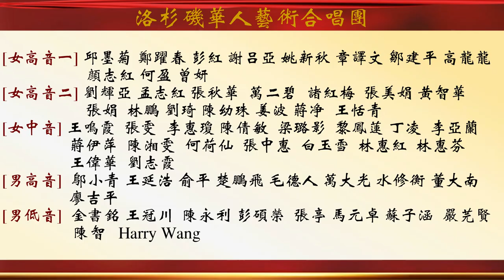洛杉磯華藝合唱團25週年音樂會剪影 （合唱 哈利路亞 Chorus Hallelujah）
2022年12月18日在Arcadia Performing Arts Center,美国洛杉矶华艺合唱团25周年音乐会成功举行。